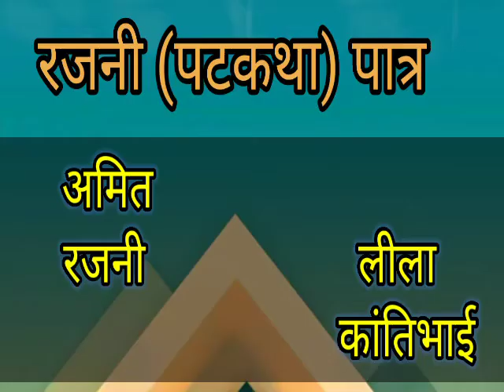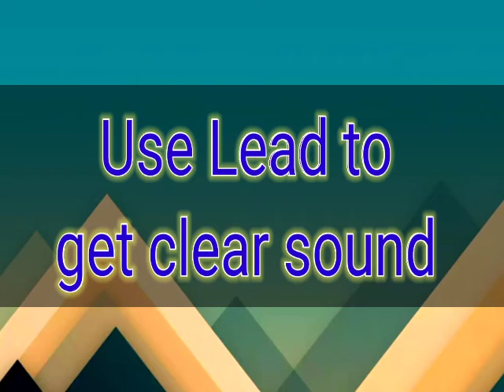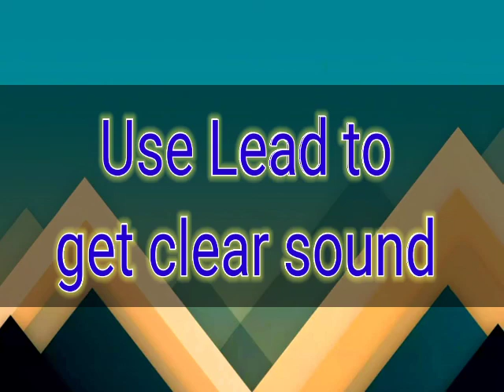Rajni class 11 hindi chapter 7 Aroh full explanation and detailed summary full total cbse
hello friends in this video we will chapter 7 of hindi aroh
keep supporting watching